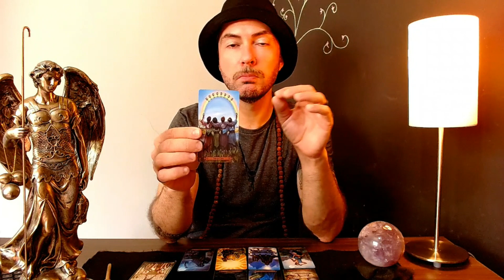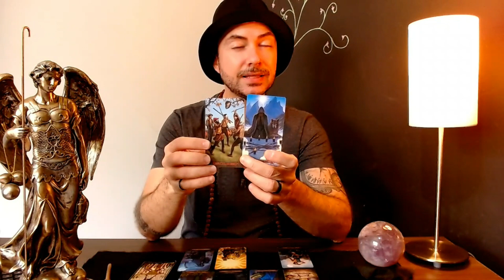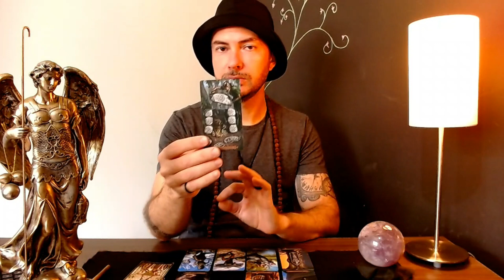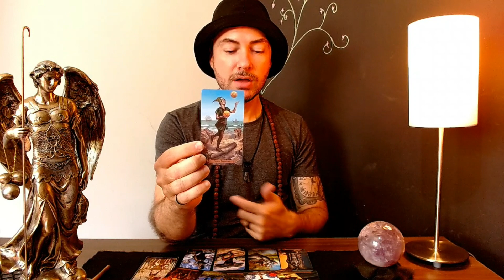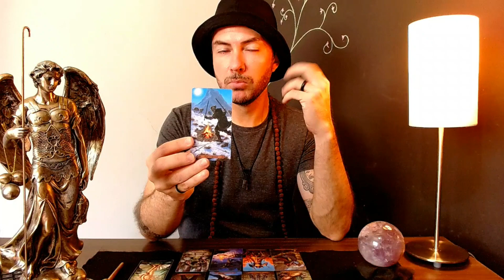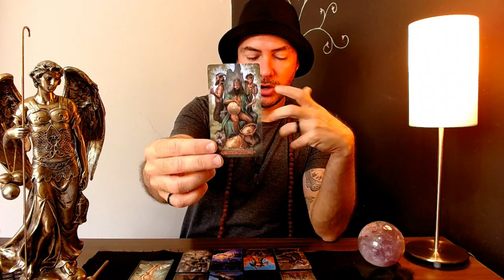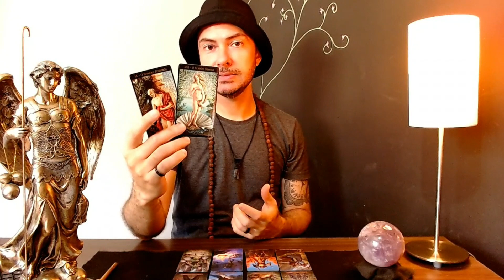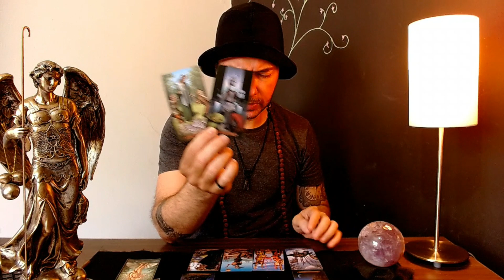Ele pensa em mim? O que vai acontecer com a gente? O Tarot te conta tudo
- Hämi é Tarólogo, Historiador, Médium Intuitivo e Pesquisador.
Espiritualista Livre, sua leitura e interpretação do tarot são singulares e trazem orientações realistas e norteadoras impressionantes, sempre regados a bom humor.

Todas as músicas reproduzidas no canal são compostas por Rangel Ponce.

Gratidão Sempre !!!